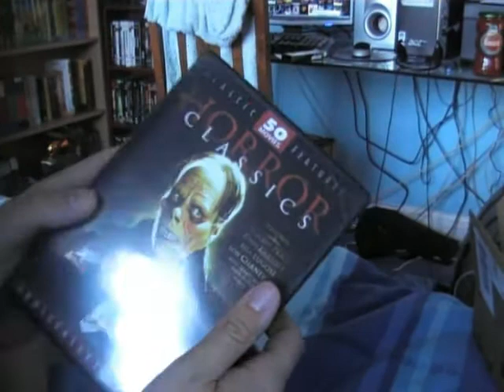gregarganda's Secret Package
I open the package that Youtuber and good friend Greg Arganda sent me!